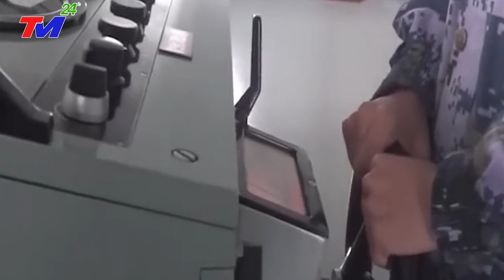TIN THẾ GIỚI 6/3: HOT - MỸ ĐANG "SÔI MAU" KHI TRUNG QUỐC TĂNG CƯỜNG HẢI QUÂN ĐÁNH CHIẾM BIỂN ĐÔNG